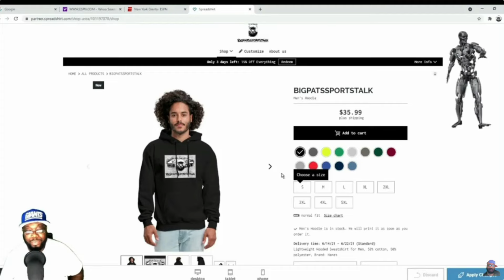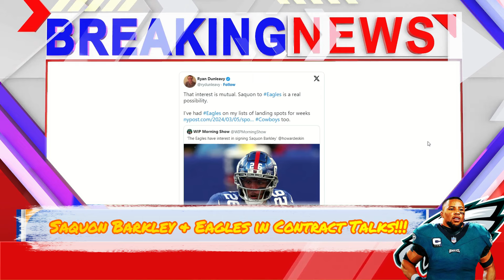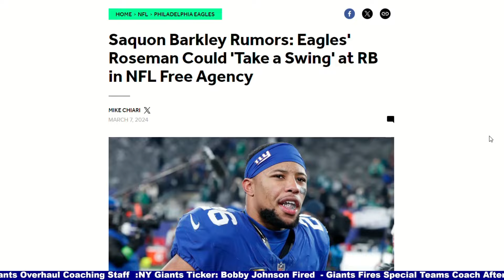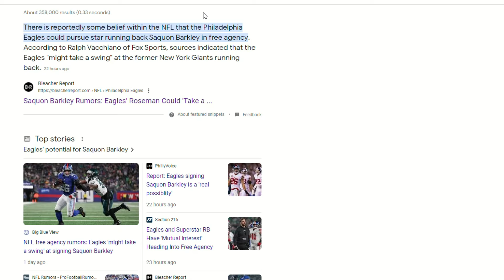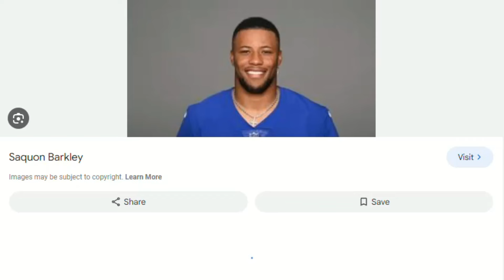NY Giants Reports Saquon Barkley & Eagles Have Mutual Interest/Tiki Barbers Warns Saquon Barkley!!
giants newyorkgiants nygiants bigpatssportstalk bigbluekrew danieljones briandaboll joeschoen saquonbarkley newyorkgiantsnews newyorkgiantsnewstoday newyorkgiantsrumors darrenwaller giantsnation togetherblue begiant newyorkgiantstrainingcamp NY Giants Reports Saquon Barkley & Eagles Have Mutual Interest/Tiki Barbers Warns Saquon Barkley!!